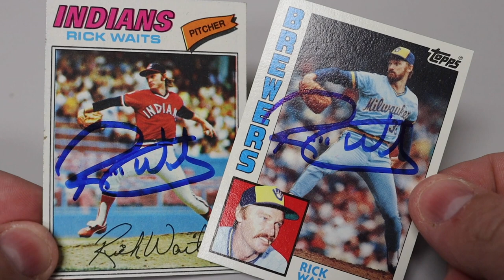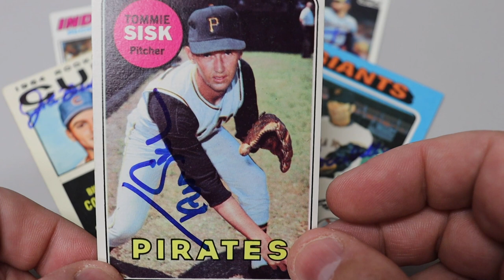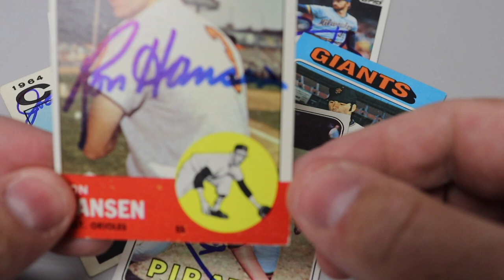TTM 230, 4 MLB Returns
Tommie Sisk (Free)
John Boccabella (Free)
Rick Waits (Free)
Ron Hansen (Free)

Welcome to another one of my awesome TTM videos. I film two a week of my latest returns. You all remember when @BaseballCardIllustrated used to be a Brewers fan? I've heard rumors he became a Cubs fan.